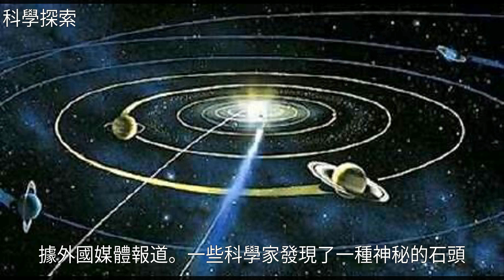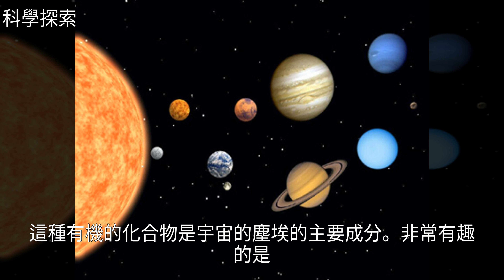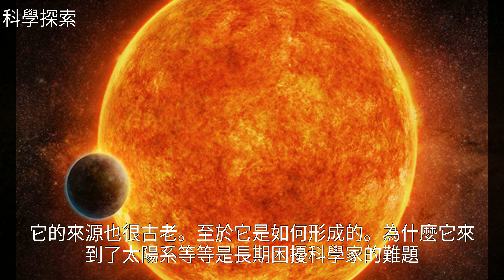地球現神秘的地外之物，科學家：可能比太陽系出生得還要早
地球現神秘的地外之物，科學家：可能比太陽系出生得還要早地球現神秘的地外之物，科學家：可能比太陽系出生得還要早太 陽 系 , 地 球 , 宇 宙 , 大 學 , 探 索